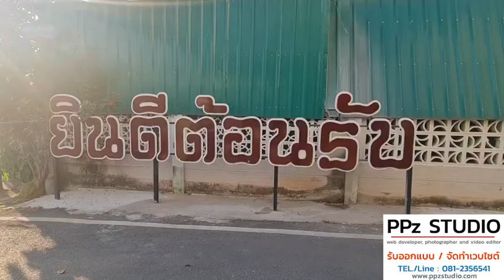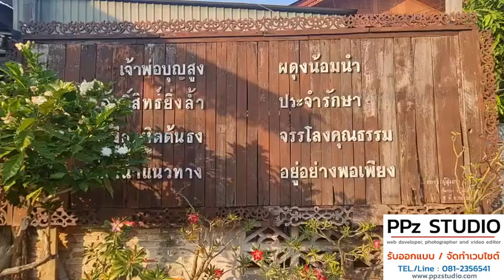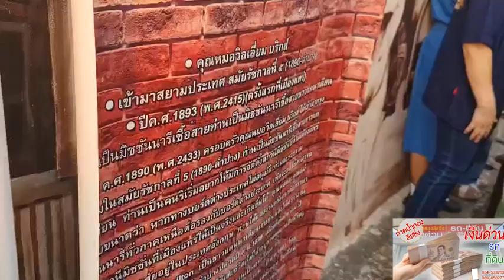เปิดเส้นทางตำนานศิลป์ ภาพสวยในซอยเล็ก ร้านเด็ดในซอยลับ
เมื่อเวลา 17.00 น. วันที่ 14 ก.พ.67  ที่ชุมชนเหมืองหิตต้นธง ต.ในเวียง อ.เมืองแพร่ จ.แพร่ นายชัยสิทธิ์  ชัยสัมฤทธิ์ผล รอง ผวจ.แพร่ เป็นประธานพิธีเปิดโครงการวิถีชุมชนสู่เมืองท่องเที่ยวตามวิถีชุมชนร่วมสมัย กิจกรรมเส้นทางตำนานศิลป์ ของกิ๋นชุมชนเหมืองหิตต้นธง "ภาพสวยในซอยเล็ก ร้านเด็ดในซอยลับ" โดยมี นายโชคชัย พนมขวัญ นายกเทศมนตรีเมืองแพร่ กล่าวรายงาน และมีหัวหน้าส่วนราชการจังหวัดแพร่ นักท่องเที่ยว และประชาชนร่วมงานจำนวนมาก

สำหรับโครงการวิถีชุมชนสู่เมืองท่องเที่ยวตามวิถีชุมชนร่วมสมัย โดยการวาดภาพสามมิติบนผนังกำแพงหรือรั้วบ้าน เพื่อเล่าถึงวิถีชีวิตชุมชน ย้อนยุคประวัติศาสตร์ วัฒนธรรมท้องถิ่น วิถีชีวิตและอาชีพของชุมชนเหมืองหิตต้นธง ให้มีสีสันมีชีวิตผ่านงานศิลปะบนกำแพงและรั้วบ้านในบริเวณชุมชนเหมืองหิตต้นธง มีลักษณะเป็นภาพจิตรกรรม 3 มิติ ด้วยเทคนิคสีอะคริลิคจำนวน 20 ภาพ เป็นการสร้างจุดเช็คอินให้กับนักท่องเที่ยวได้ถ่ายรูปผ่านภาพวาดสามมิติบนผนังกำแพงหรือรั้วบ้าน รวมถึงการจำหน่ายสินค้าภายในชุมชนทั้งของกินและของฝาก เป็นการสร้างรายได้ สร้างความสามัคคี สร้างสรรค์เศรษฐกิจและสังคมที่ดีให้เกิดขึ้นภายในชุมชน

ผู้สื่อข่าวรายงานว่า สำหรับ ชุมชนเหมืองหิตต้นธง ที่สร้างจุดเช็คอินให้กับนักท่องเที่ยวได้ถ่ายรูปผ่านภาพวาดสามมิติบนผนังกำแพงหรือรั้วบ้านนั้น นักท่องเที่ยวทุกท่านสามารถเดินถ่ายภาพได้ทั้งซอย ซึ่งจะมีภาพวาดต่างๆ ให้ท่านได้ร่วมถ่ายรูปมากมาย นอกจากนั้น สายกิน ก็จะมีแหล่งของกินของฝาก ซึ่งมีร้านค้ามากกว่า 20 ร้านค้าภายในชุมชน ให้ท่านด้วย เชิญชวนนักท่องเที่ยว ทุกท่าน มาชมเส้นทางตำนานศิลป์ ของกิ๋นลำ ชุมชนเหมืองหิตต้นธง “ภาพสวยในซอยเล็ก ร้านเด็ดในซอยลับ” กันได้